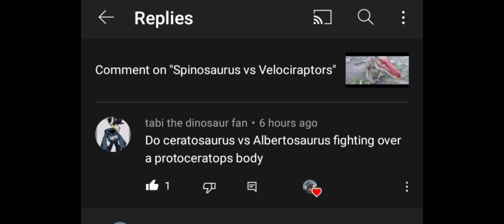Ceratosaurus vs Albertosaurus